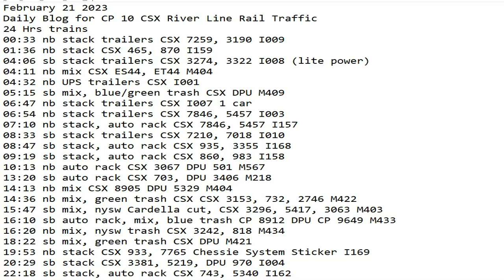February 21 2023 BigTrains.TV CP 10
24 Hrs trains
00:33 nb stack trailers CSX 7259, 3190 I009
01:36 nb stack CSX 465, 870 I159
04:06 sb stack trailers CSX 3274, 3322 I008 (lite power)
04:11 nb mix CSX ES44, ET44 M404
04:32 nb UPS trailers CSX I001
05:15 sb mix, blue/green trash CSX DPU M409
06:47 nb stack trailers CSX I007 1 car
06:54 nb stack trailers CSX 7846, 5457 I003
07:10 nb stack, auto rack CSX 7846, 5457 I157
08:33 sb stack trailers CSX 7210, 7018 I010
08:47 sb stack, auto rack CSX 935, 3355 I168
09:19 sb stack, auto rack CSX 860, 983 I158
10:13 nb auto rack CSX 3067 DPU 501 M567
13:20 sb auto rack CSX 703, DPU 3406 M218
14:13 nb mix CSX 8905 DPU 5329 M404
14:36 nb mix, green trash CSX CSX 3153, 732, 2746 M422
15:47 sb mix, nysw Cardella cut, CSX 3296, 5417, 3063 M403
16:10 sb auto rack, mix, blue trash CP 8912 DPU CP 9649 M433
16:20 nb mix, nysw trash CSX 3242, 818 M434
18:22 sb mix, green trash CSX DPU M421
19:53 nb stack CSX 933, 7765 Chessie System Sticker I169
20:29 sb stack CSX 3381, 5219, DPU 970 I004
22:18 sb stack, auto rack CSX 743, 5340 I162